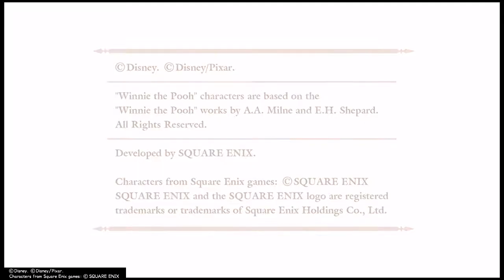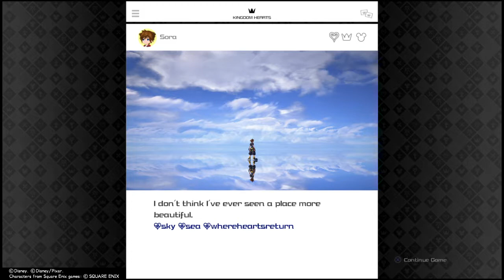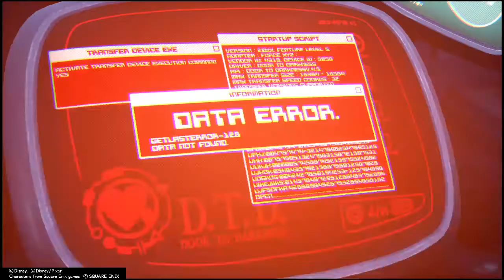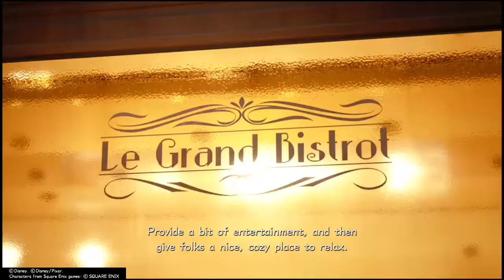KINGDOM HEARTS Ⅲ Gameplay Walkthrough Part 4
I'm a Gaming channel, that will bringing Walkthroughs, Game trailers and live streams, I will be playing  Gow,Cod,Dragon Ball Dokkan and Legends,Gta,KH and FF and more.. Your Support is What makes this Channel..